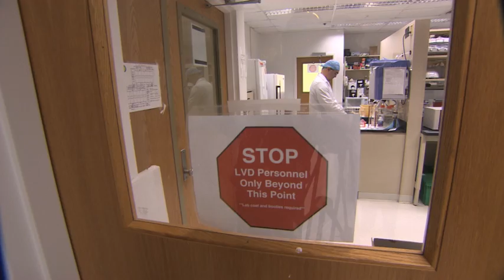FLU ALERT for 2012-2013 Season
Take a peek into the laboratory at the New York State Department of Heath where efforts are underway to reduce and monitor the effects of this year's seasonal influenza.